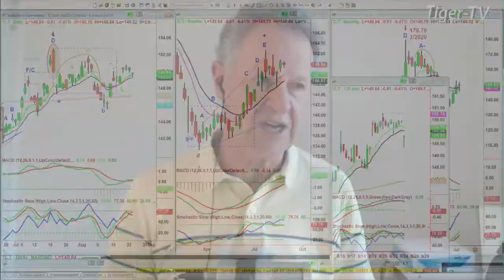August 24th, 10AM Market Update on TFNN - Educating Investors